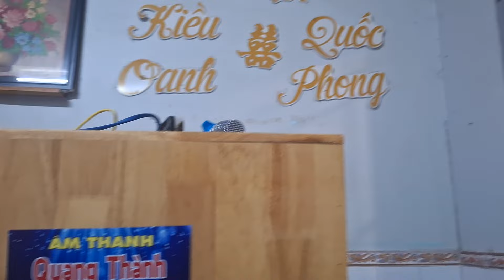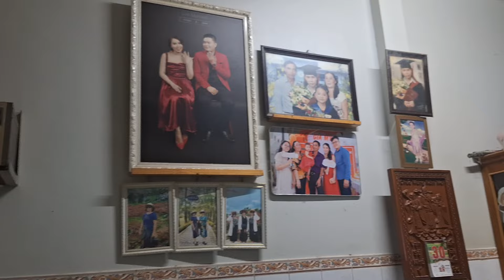Dàn số 90/2024 , setup vang số x5 dàn gia đình 091307997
mình nhận setup vang số mọi miền Tổ Quốc theo yêu cầu